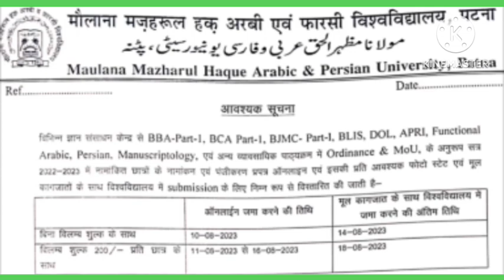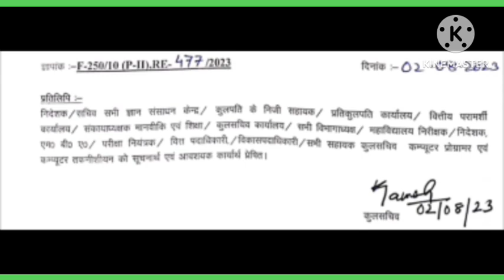Blis Exam Registration Date of Maulana Mazharul hq University,Patna ka/(2022-2023) session/p.k,sir.